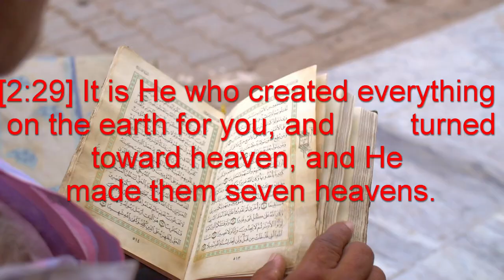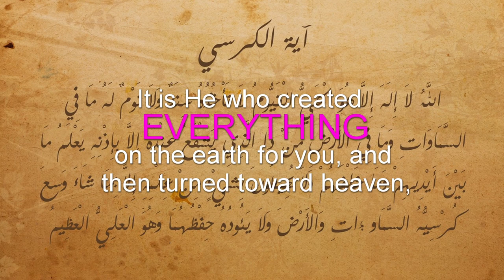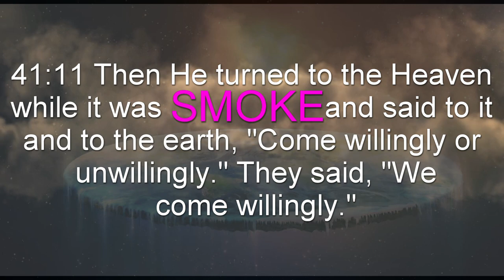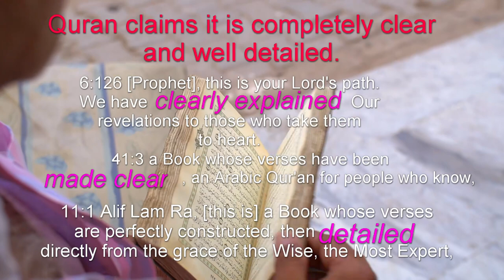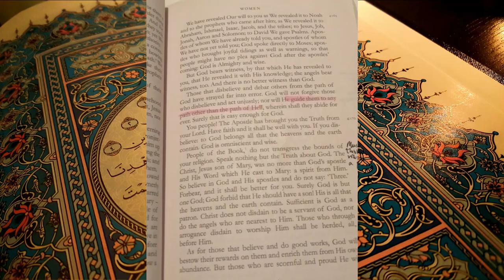Three Quran Contradictions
The Quran contains 3 contradictions, on the order of heaven and earth's creation, on the food eaten in hell, and regarding its clarity. This proves the Quran is not the word of Allah since Allah wouldn't claim something , and then claim the opposite.